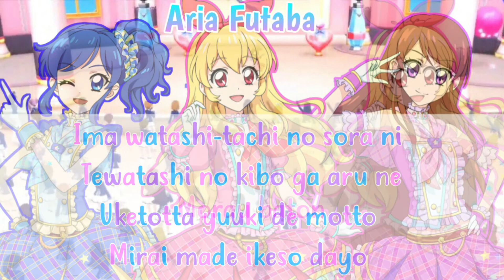Shining Line - Soleil ( FULL + LYRICS ) {Happy Birthday Garuru!}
(Credits)
Credit To Lily Shirogane For Style
Credit To lucykisaragi on tumblr for the render